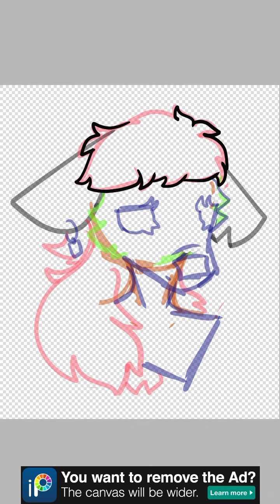WHAT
HOW DID THIS TAKE ME 10 hOURS IM SI CONFUSED